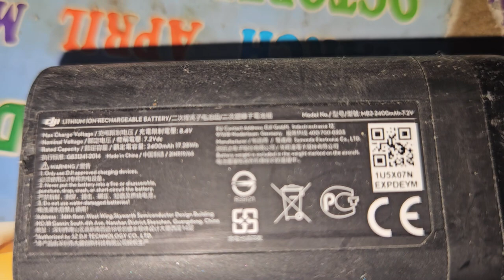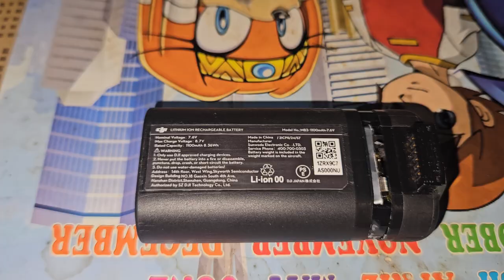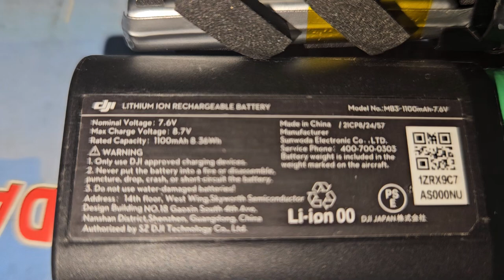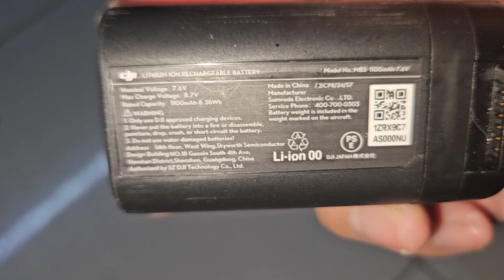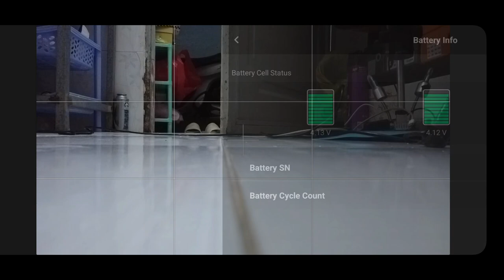Thay cell 18650 cho pin DJI Mavic mini bản Nhật 199 gram 1100mAh bay chỉ được 10 phút